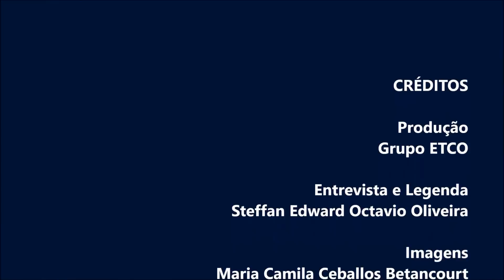Dr. Donald Broom fala sobre Bem-Estar Animal / Dr. Donald Broom Talking about Animal Welfare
O renomado pesquisador Donald Broom fala sobre Bem-Estar Animal, seus maiores desafios, estudos mais recentes na área, o papel da legislação, e deixa uma mensagem para os futuros pesquisadores da área.
(Outstanding professor Donald Broom talking about Animal Welfare)
PEDIMOS DESCULPAS PELO RUÍDO DE VENTO AO FUNDO.